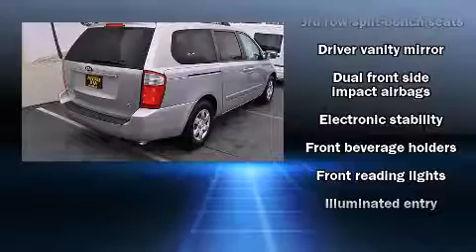2009 Kia Sedona in Concord, CA 94520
Future Ford Lincoln of Concord

Climb inside the 2009 Kia Sedona. With just over 40,000 miles on the odometer, you can be confident that this pre-owned vehicle will provide you reliable transportation. Smooth gearshifts are achieved thanks to the refined 6 cylinder engine, providing a spirited, yet composed ride and drive. We pride ourselves on providing excellent customer service. Stop by our dealership or give us a call for more information.